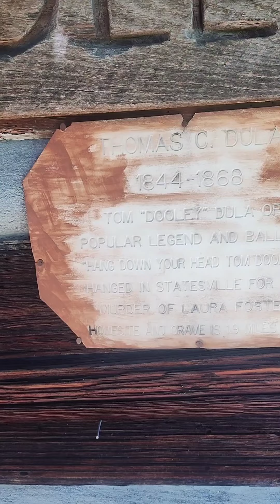Whipporwill Village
Take a tour of an old homestead Whippoorwill Village with us.